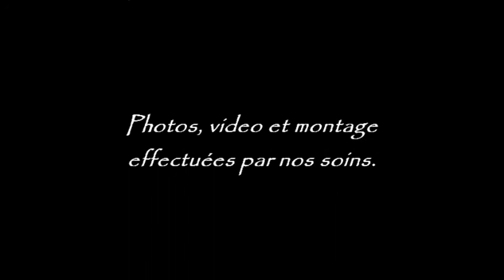Film bbcalif2014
Présentation de la cuvée 2014 des bébés de Calystar de l'Ange Gardien de faujus & de Hasan ( dit Optimus Prime la Blankpapilio) au Domaine de l'Ange Gardien de faujus.